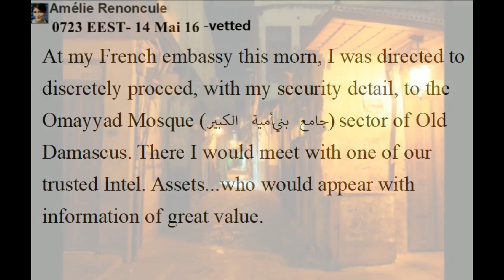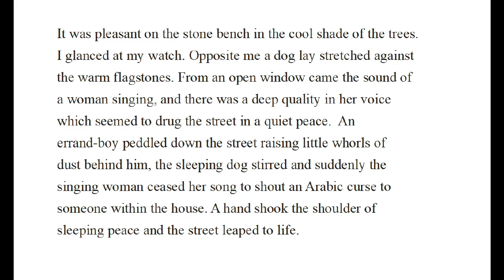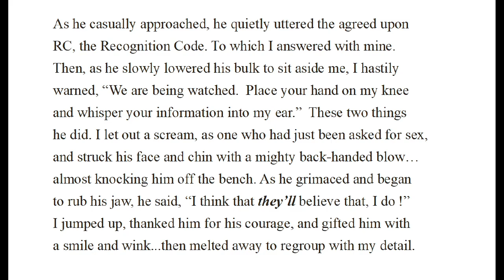YPJ/YPG Doings: "Put your hand on my thigh".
Being watched.